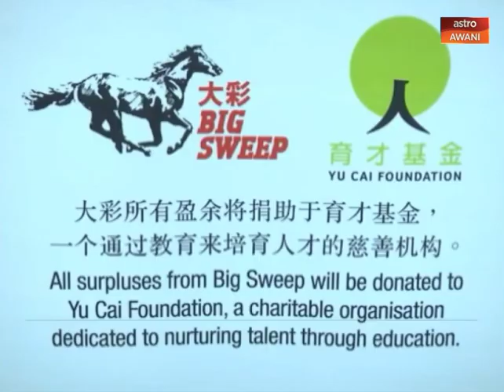20 mahasiswa UPSI penerima pertama biasiswa YCF tamat pengajian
Kumpulan pertama 20 mahasiswa Universiti Pendidikan Sultan Idris (UPSI) yang menerima biasiswa pendidikan daripada Yayasan Yu Cai (YCF) berjaya menamatkan pengajian mereka di peringkat Ijazah Sarjana Muda Pendidikan Bahasa.

15 daripada mereka mengambil pengajian Bahasa Mandarin manakala lima lagi Bahasa Tamil dalam program yang dimulakan sejak 2015.